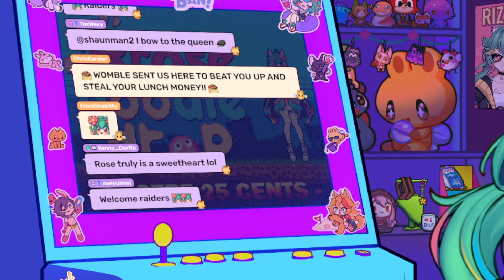Rose Has A Bully Kink | Rosedoodle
★ Be sure to follow Rose down below! ★